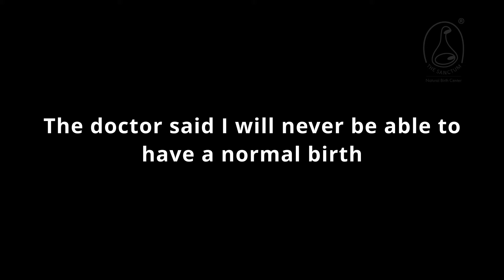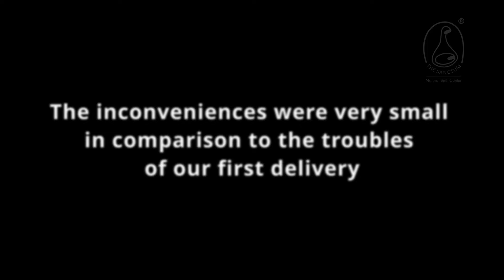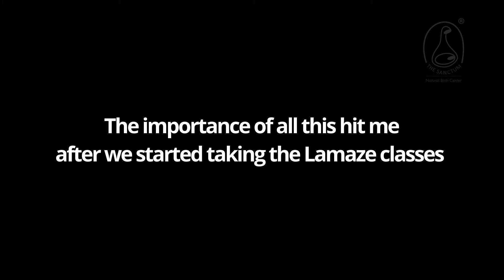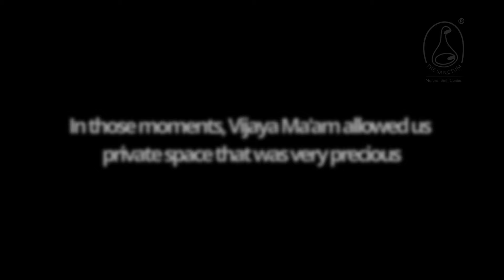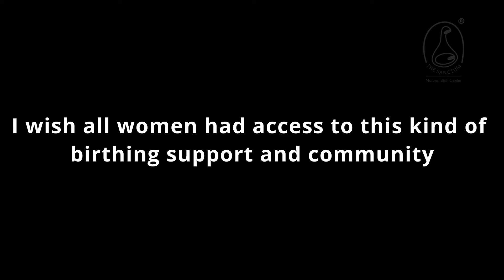"Everyone Thought I Was Crazy...": Hiral & Sarvesh's Incredible VBAC Birth Story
From Vadodara, Gujarat to Hyderabad in search of a VBAC!

Hiral came across Sanctum when she was told that she had no option but a planned Cesarean during her first birth, as her baby was breech. She reached out to us then, & we pointed her towards breech rotation exercises. Her baby did not turn, & they could not come to us then, because it was Covid times. They continued with their care provider. Not only was she not given options regarding the mode of birth, but all her questions were treated with nonchalance, as if she was just being a nuisance. Her postpartum & lactation journey also got to a rocky start.

Better prepared this time around, Hiral & Sarvesh started their online consultations with us early, as they had decided to birth with us!

Hiral's VBAC journey was her quest to heal herself & find a safe place where she would receive respectful care.

This is her story. It is also her partner's story! We hardly ever talk about Dad's trauma -  he too healed his trauma of being treated as an outsider, of watching his partner feel helpless at the older daughter's birth!!

Do not miss any part of their empowered VBAC!!